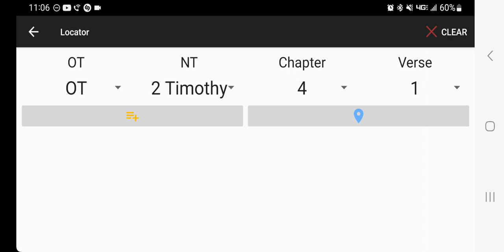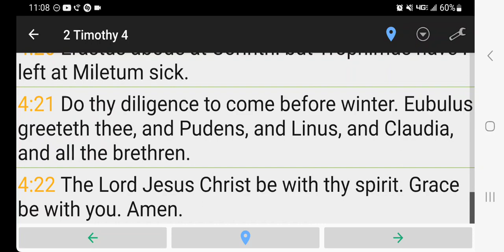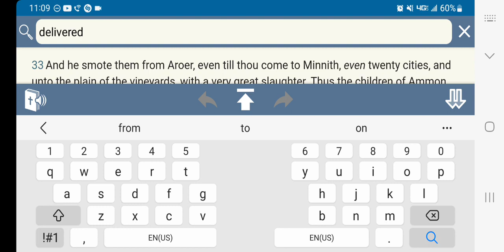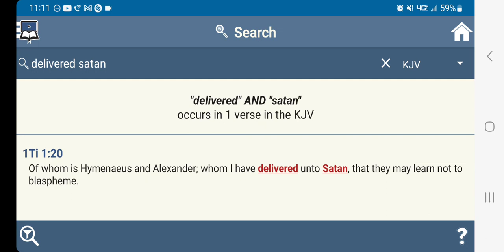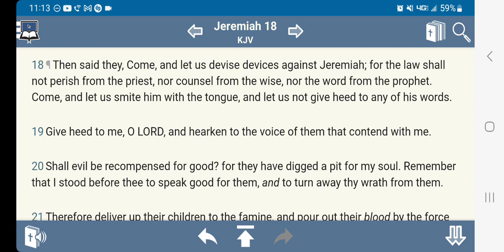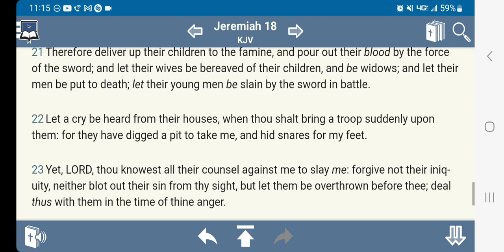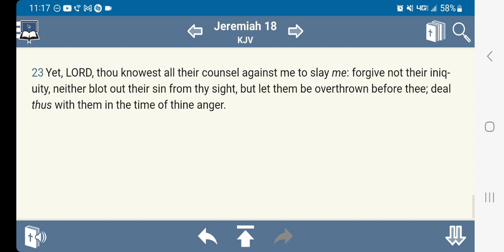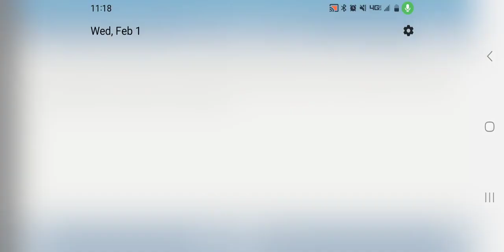RE: "THEY SHOULD HAVE LEFT YOU ALONE"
(*VIDEO COURTSEY OF CHAAZAQYAAHLA AKA G.M.S PAGE MASTER OF G.M.S THE MISSISSIPPI CAMP*) 🗣️🗣️🗣️🗣️💯💯💯🔥🔥🔥🔥🕎🕎🕎🕎📖📖📖📖🛸🛸🛸🛸❗❗❗❗